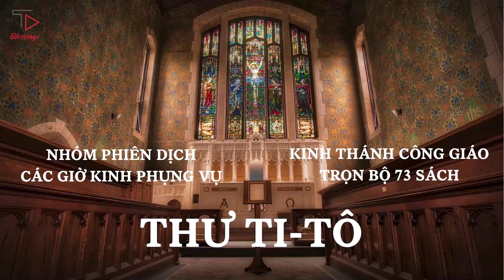[63/73] THƯ TI-TÔ | KINH THÁNH CÔNG GIÁO TRỌN BỘ | PODCAST KINH THÁNH | NHÓM CÁC GIỜ KINH PHỤNG VỤ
[63/73] THƯ TI-TÔ | KINH THÁNH CÔNG GIÁO TRỌN BỘ | PODCAST KINH THÁNH | NHÓM PHIÊN DỊCH CÁC GIỜ KINH PHỤNG VỤ

Kinh Thánh Công Giáo Trọn Bộ Cựu Ước và Tân Ước | Nhóm Phiên Dịch Các Giờ Kinh Phụng Vụ | Faith Comes By Hearing

Bản quyền audio thuộc quyền sở hữu của Faith Comes By Hearing và Bible Society Vietnam, được phép sử dụng và chia sẻ dưới hình thức phi thương mại.